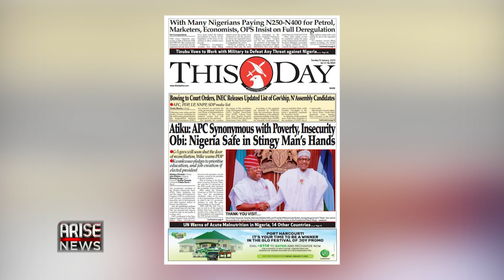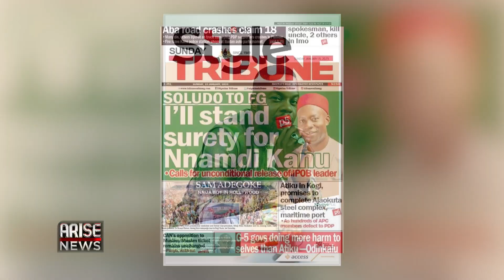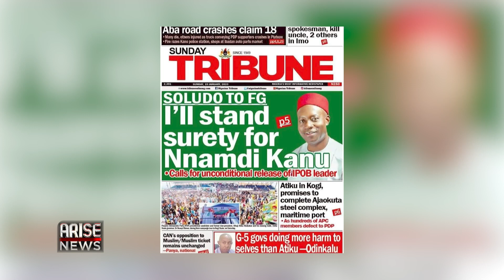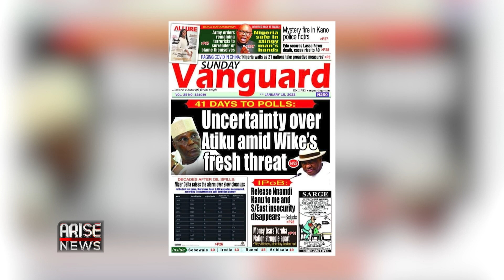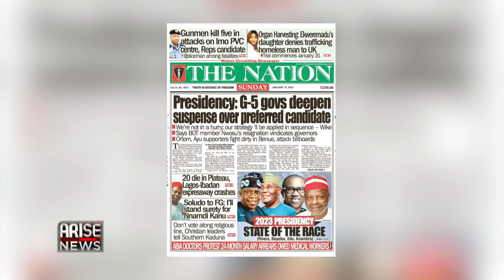Atiku: APC Synonymous with Poverty, Insecurity